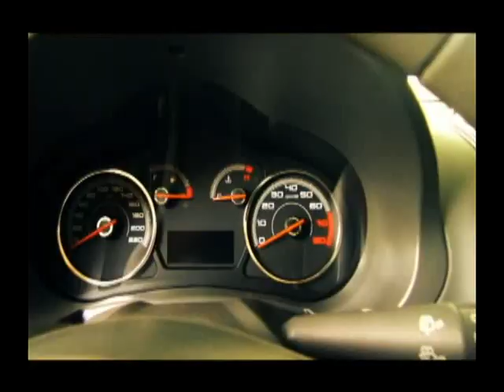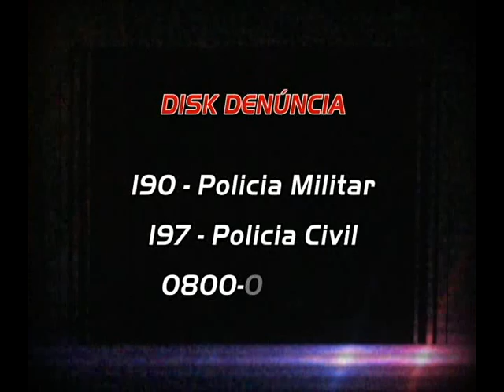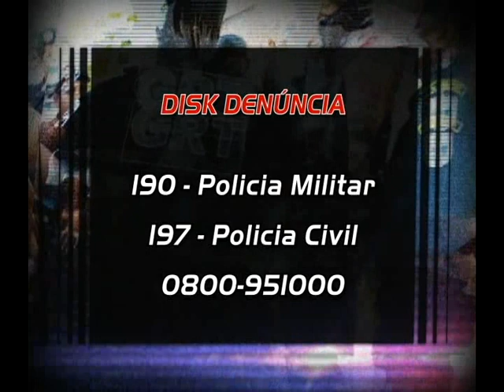Ação Policial 03/2013 - No Limite - Bloco 03